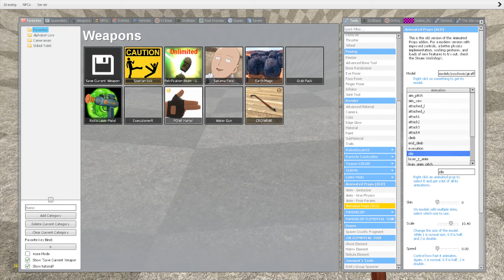DESTROY ALL 3D ALPHABET LORE FAMILY in BIG FUNNEL Garry's Mod